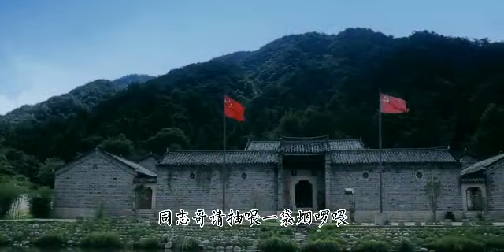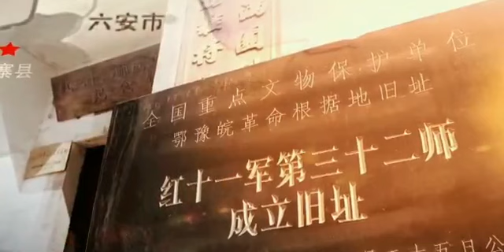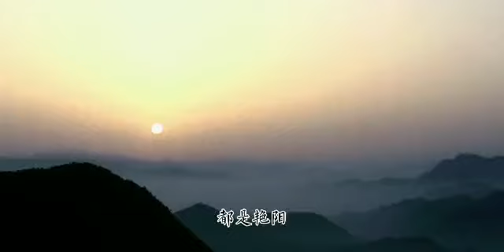《同志哥请抽一袋烟》一首歌颂大别山革命老区的歌曲。这首歌曲用高亢而富有感染力的嗓音，唱出了大别山人民的英雄气概和深厚情感，展现了中国民歌的魅力。🎵周强Music🎵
#如果世界上真有一种语言是无论时空，无论种族，无论国界都能懂的，毫无疑问那就是音乐.
If there is really a language in the world that can be understood regardless of time and space, regardless of race and regardless of national boundaries, there is no doubt that it is music. Zhou Qiang Music is committed to creating a channel for music dissemination and music exchange, to deliver the sound of true beauty to the world. We will update our works from time to time, may the world be peaceful, may your world be full of laughter and song.